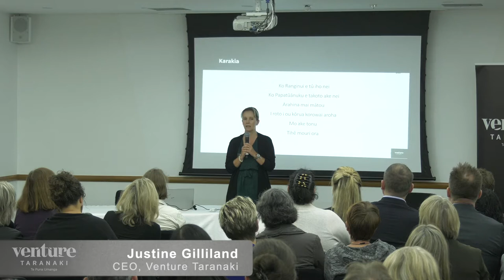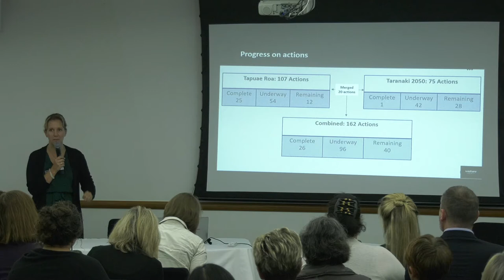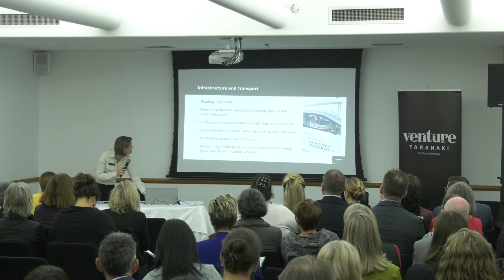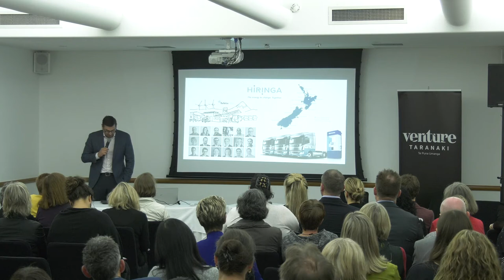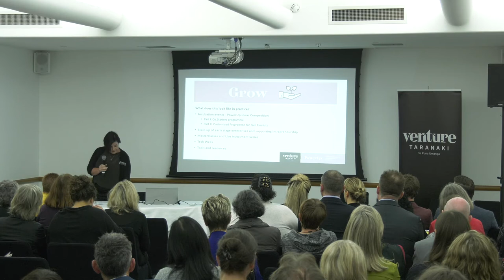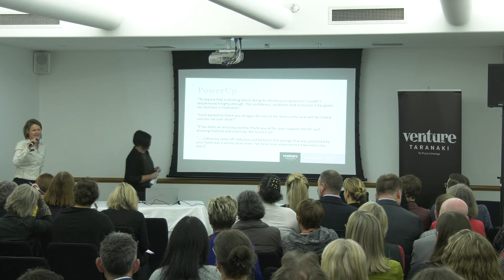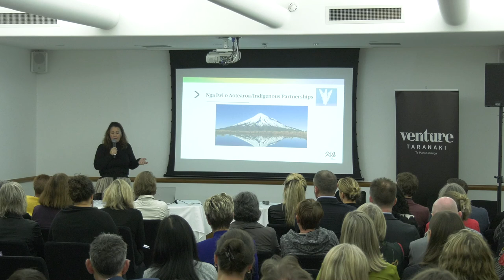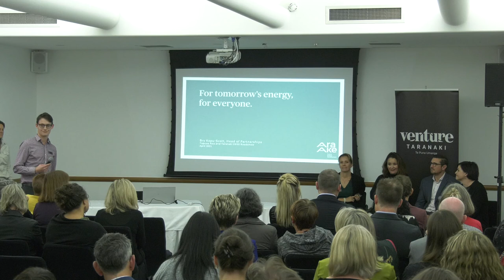Tapuae Roa and Taranaki 2050 Roadshow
Venture Taranaki's Tapuae Roa and Taranaki 2050 Roadshow April 2021 event.